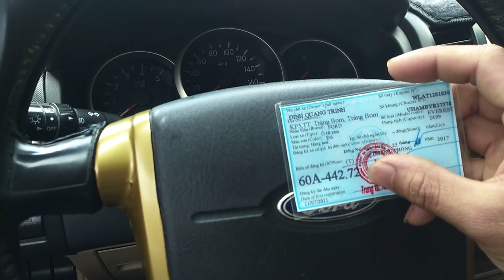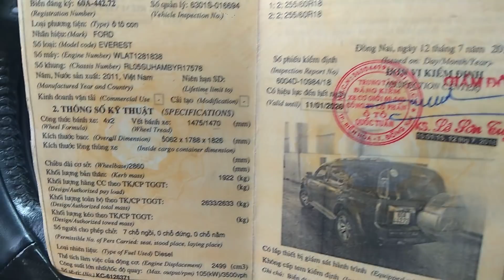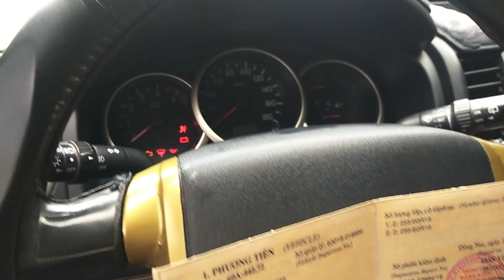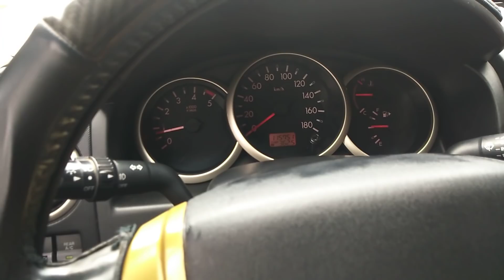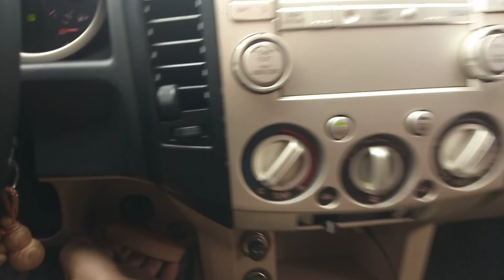Ford Everest 2011 Limited Máy Dầu Số Tự Động Giá Chỉ 485 Triệu LH 0869094491